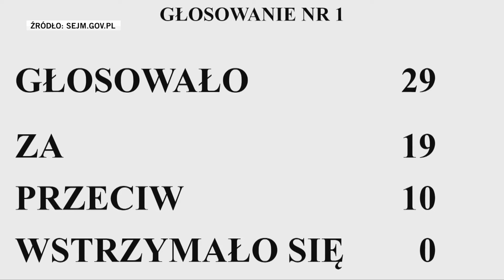Wzburzenie Suskiego. Niekulturalne okrzyki na komisji kultury. "Do cholery, co pan jest debilem?!"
W czwartek na Komisji Kultury i Środków Przekazu nie brakowało emocji. W roli głównej był poseł PiS Marek Suski, który w nieparlamentarnych słowach skomentował decyzję przewodniczącego komisji Piotra Adamowicza z Koalicji Obywatelskiej.

Źródło zdjęcia: PAP/Paweł Supernak